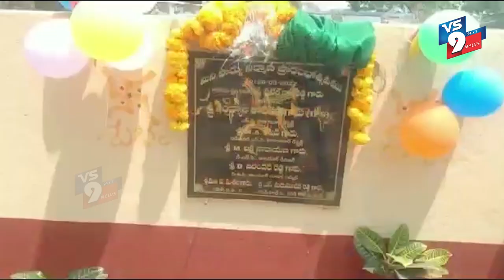తాండూర్ రూరల్ పోలీస్ స్టేషన్ ఆవరణలో మినీ పార్క్ ను ప్రారంభించిన జిల్లా అడిషనల్ ఎస్పి రషీద్